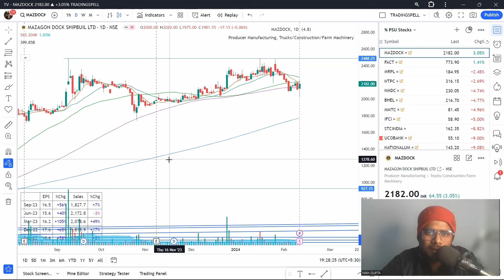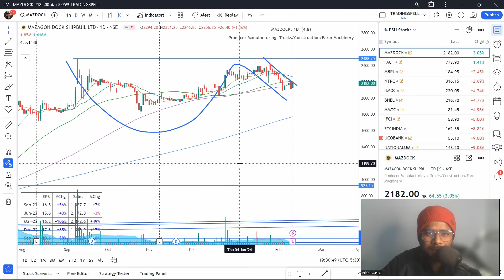2 MINUTE with CHARTS Episode #1 || MAZDOCK Analysis || (Swing Trading सीखिए)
Hello Traders,

आज से हम एक नयी Video Series start करने जा रहे हैं जिसका नाम है:
"2 MINUTE with CHARTS"

अगर आप चाहते हैं की मैं इस Chart Series पर और videos बनाऊ तो  please COMMENT करें |

Love & Respect ❤️
Nitin